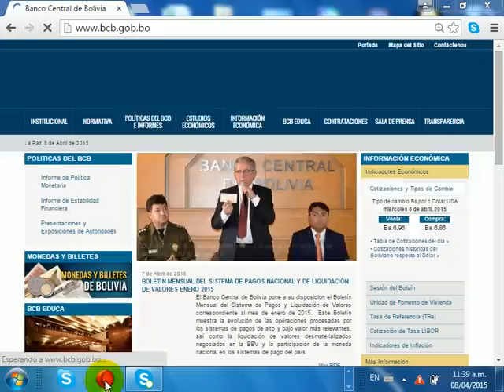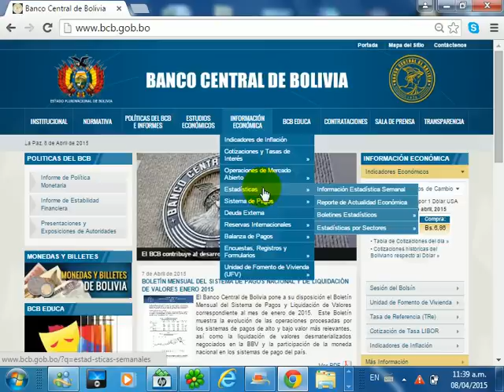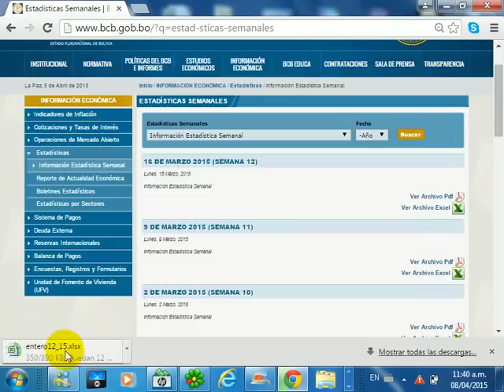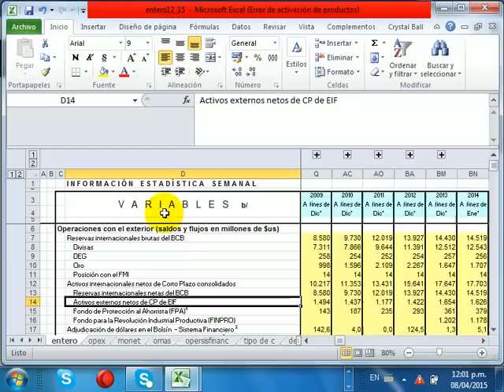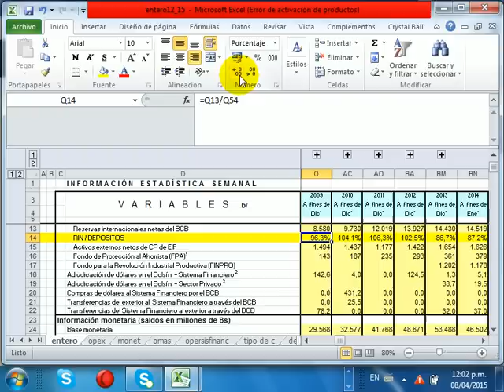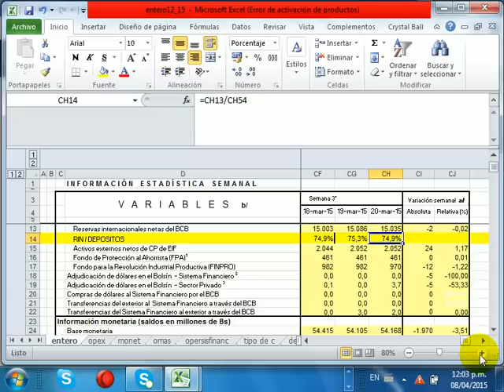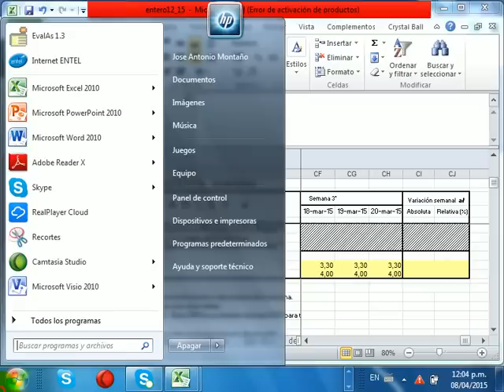Economía de Bolivia al 20 de marzo de 2015. Fin de la onda expansiva de la economía boliviana?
Análisis breve de algunos indicadores económicos que publica semanalmente el Banco Central de Bolivia.
Se puede observar el inicio del fin de la onda expansiva del ciclo económico en Bolivia.